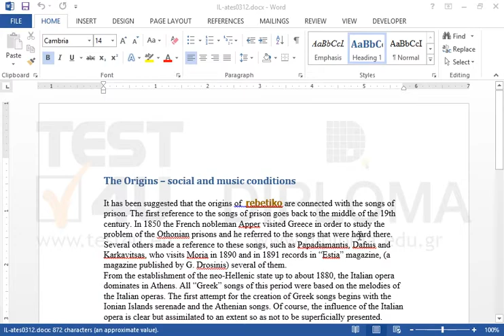Promote the last paragraph into level 1 outline.